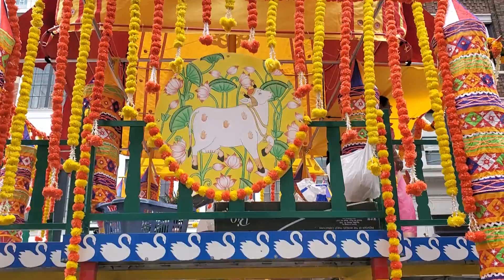Toronto Rathyatra || Festival of India - Toronto 🚩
Welcome to the 51st Annual Festival of India - RATH YATRA in Toronto, ON, CANADA.🇨🇦
The very first Festival of India in Toronto was 51 years ago in 1972.
Rath Yatra is a famous Hindu festival. Also called as Chariot Festival. This magnificent festival is for Lord Jagannath (Universe) and his brother Balaram and Goddess sister Subhadra. The deities are ceremoniously brought out of the temple in chariots with beautiful cultural dance traditions. Like every year in the month of July, the ISKCON community of Toronto organizes a huge event. Full day and night ' Hare Krishna' is chanted and the entire crowd takes part.

This year the parade started from Downtown, Toronto (Younge and Dundas) to Lake Ontario. After the parade, the entire crowd turned to the Toronto Center Island for several Lakeshore events, dance, food, music and much more.

JAI JAGANNATH